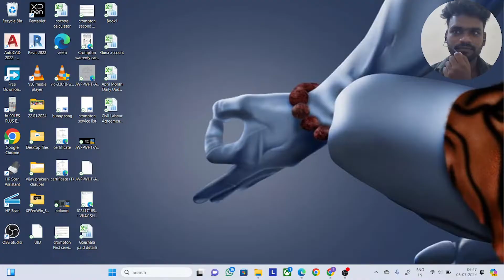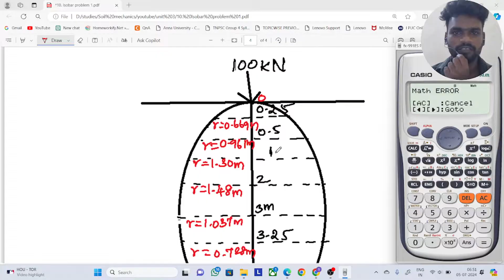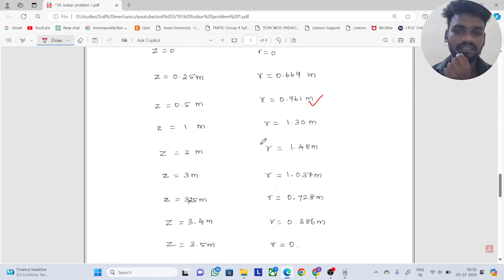isobar problem 1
For a single concentrated load 1000kN acting on the ground
surface construction an isobar for
40kN/m2.